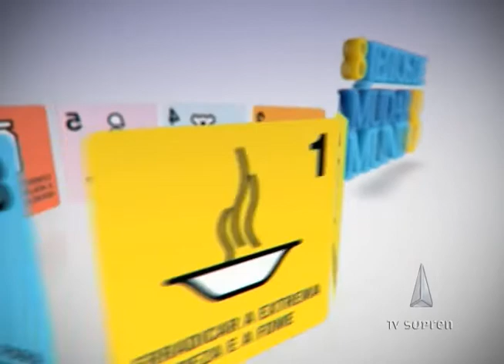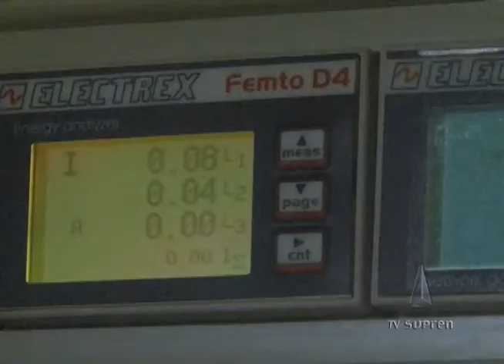Dicas econômicas e sustentáveis para reformar a casa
Construir com sustentabilidade pode ser mais fácil e gerar mais economia do que  se imagina. Mas para isso não basta escolher um ou outro item na obra que respeite o  meio ambiente. De acordo com o especialista nesse tipo de construção, Paulo Marcos  Oliveira, que é professor do curso de arquitetura e urbanismo da Universidade de Brasília,  a atenção tem que ser mais ampla e começar ainda no planejamento. O ministério do Meio Ambiente lançou uma cartilha que incentiva a população a construir com sustentabilidade. Segundo informações da pasta, este tipo de imóvel é de 10 a 30 por cento mais valorizado no mercado.